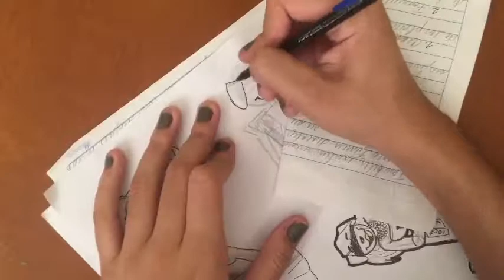Let's Ink a lot [SPEEDPAINT] | Esthefydraw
Welcome to another speedpaint, today we are gonna be inking some frames of Danielle in different situations, Danielle is a girl from my webcomic Max The Good Boy which is going to come back as an animation project, wait for it very soon.

Bienvenidos a otro speedpaint, hoy vamos a estar tintando unos fotogramas de Danielle en diferentes situaciones, Danielle esuna chica de mi webcomic Max The Good Boy, quien va a volver pero un proyecto de animacion, esperenlo pronto.

Programas Usados / Programs Used:

Enlight Videoleap
PicsArt

Musica usada / Music Used:
Title: DC Love Go Go Artist: Silent Partner